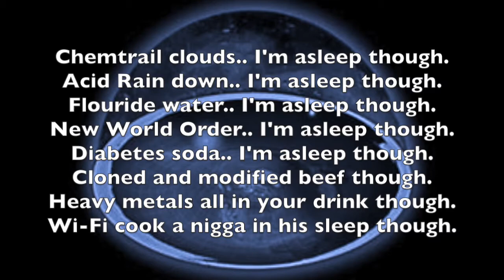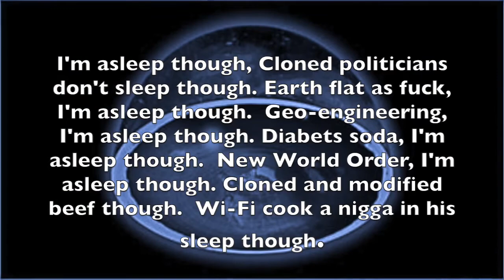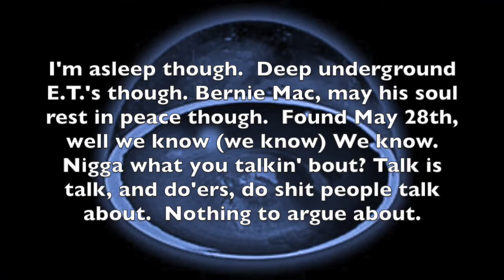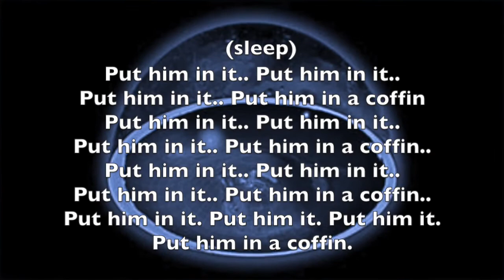B o B Under the Dome Lyrics Video